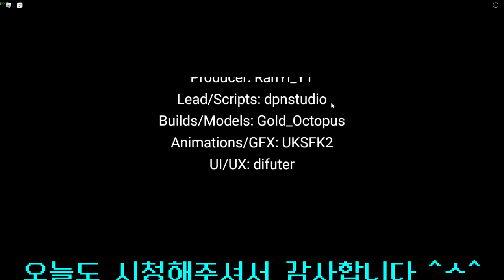[로블록스]🧟눈물 없이는 못보는 희생게임 ㅠㅠ (잉여맨 단미호 김리하 요루루 댕댕이)